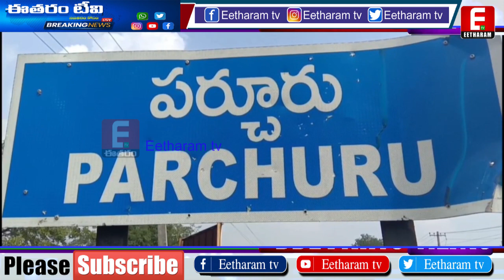చంద్రబాబు కోసం పర్చూరులో టీడీపీ బిసి నాయకుల ప్రత్యేక పూజలు | Tdp Parchur Protest | Bapatla